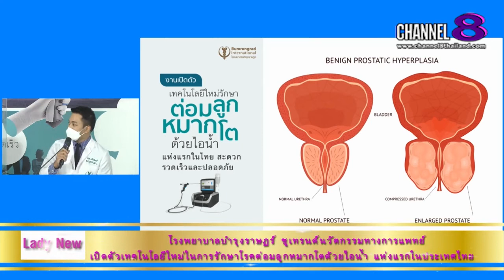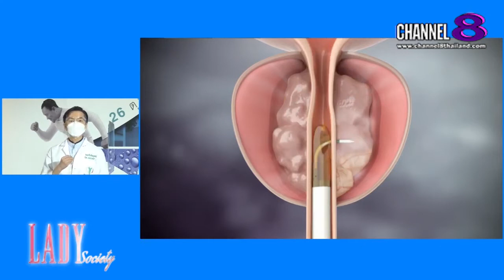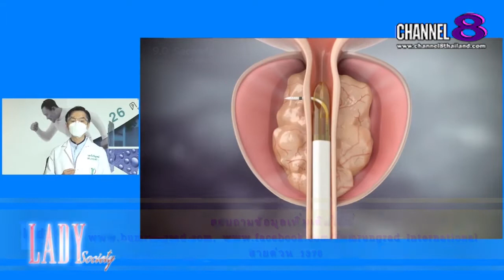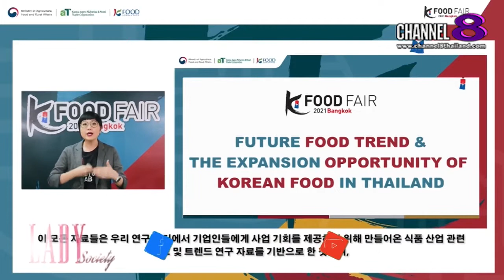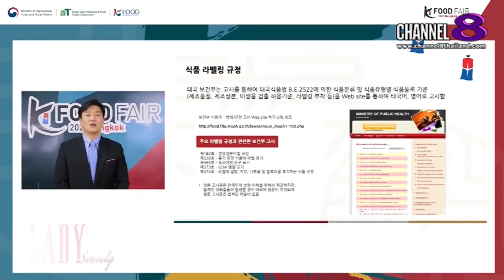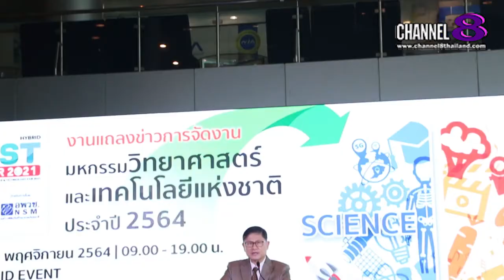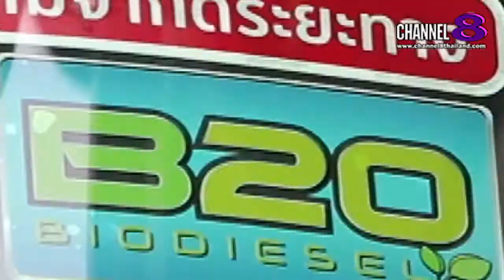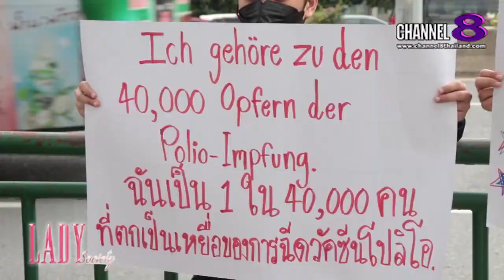Channel8Thailand : Lady Society 13-11-64